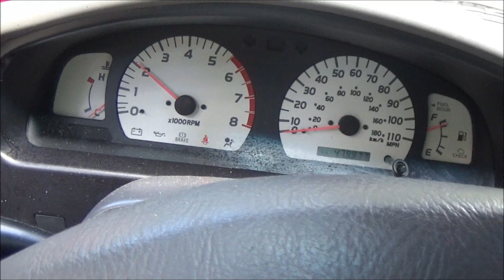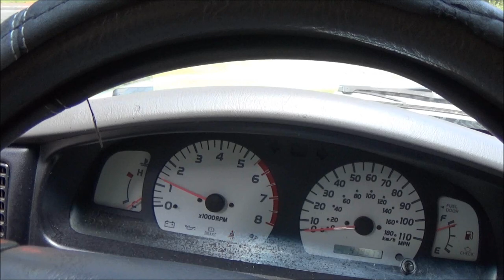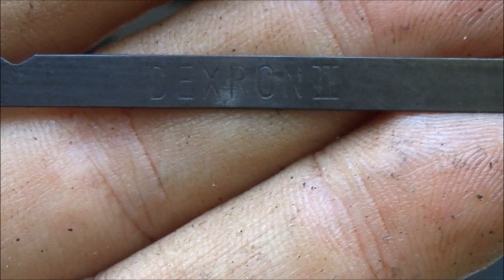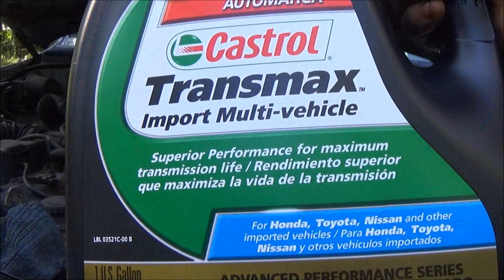2003 Toyota Tacoma Transmission Service And Cool Police Chase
watch until the end for a cool police chase. this is a fairly simple process on this particular vehicle. if you are somewhat mechanically inclined, you should have no problems completing this task.